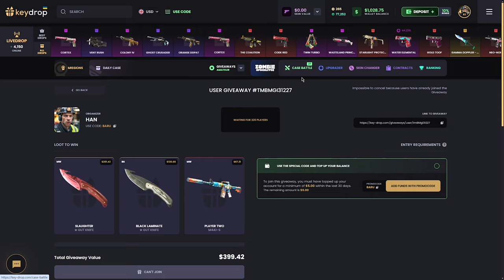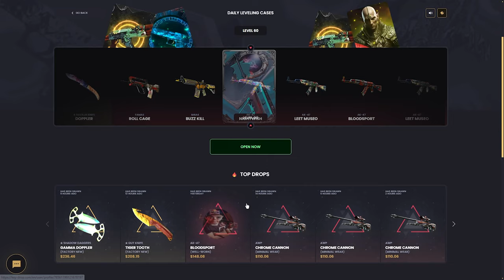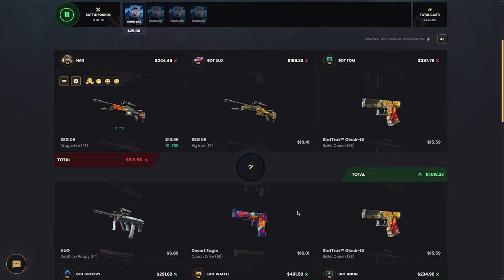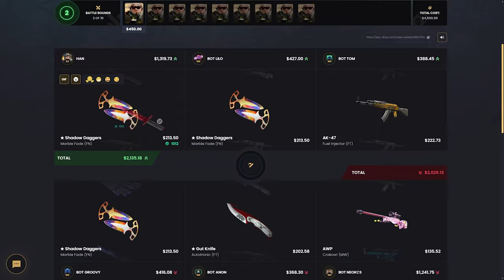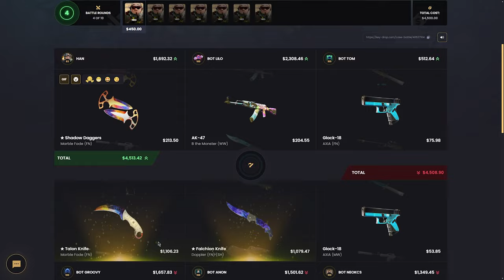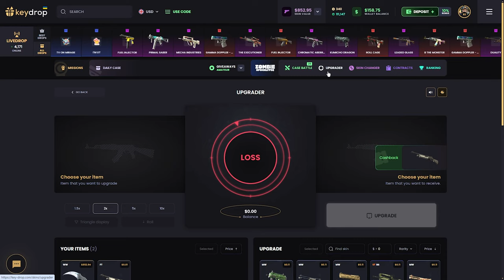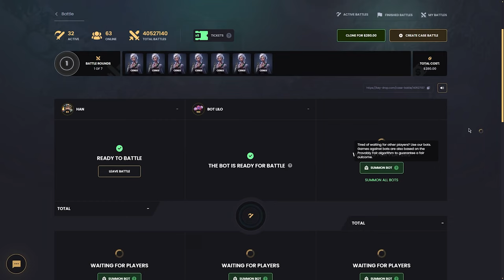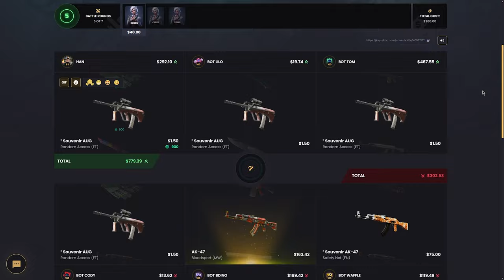Kaybettirmeyen Battle (!) -keydrop (KEYDROP GIVEAWAY)